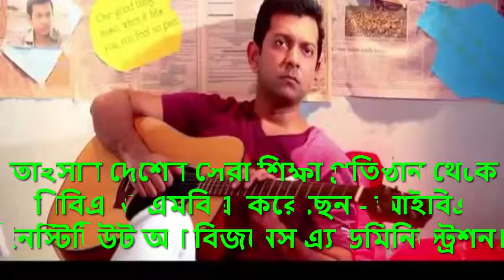Tahsan Lifestyle || তাহসান কত টাকা আয় করেন ? অজানা তথ্য || Tahsan biography